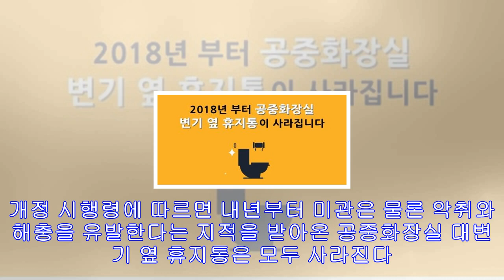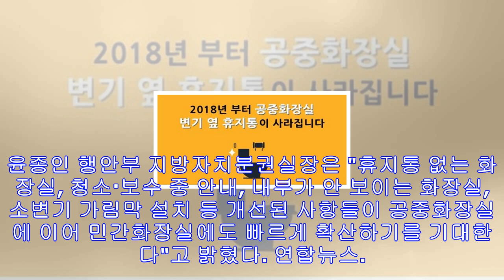내년부터 공중화장실 휴지통 모두 없앤다…사용한 휴지는 변기에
행정안전부 제공 내년부터는 공중화장실 대변기 옆 휴지통이 모두 사라지게 된다. 행정안전부는 이런 내용 등을 담은 '공중화장실 등에 관한 법률 시행령'이 2018년 1월 1일부터 적...